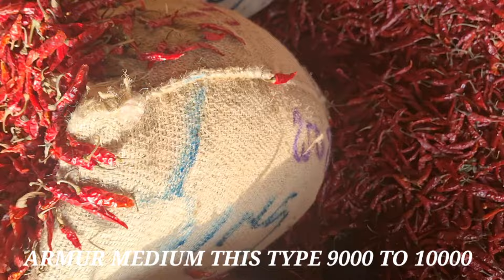13 November 2024 కోన్ని మిర్చి రకాలు వాటి ధరలు